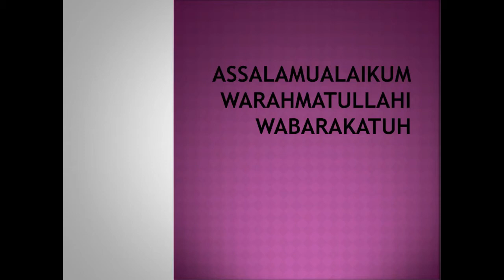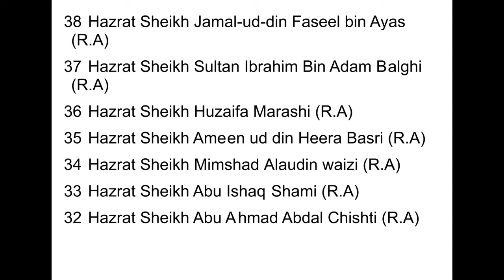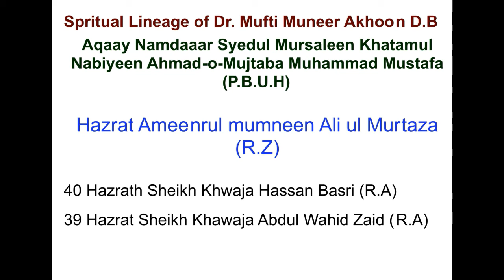Jaryan Ya Leucorrhoea katam Hone Ka Mujarab Wazifa Dr. Mufti Muneer Ahmed Akhoon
From the Program Aap Ke Masail aur Unn Ka Hal || 23rd August 2020